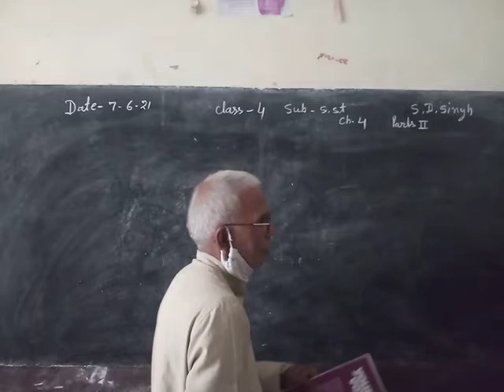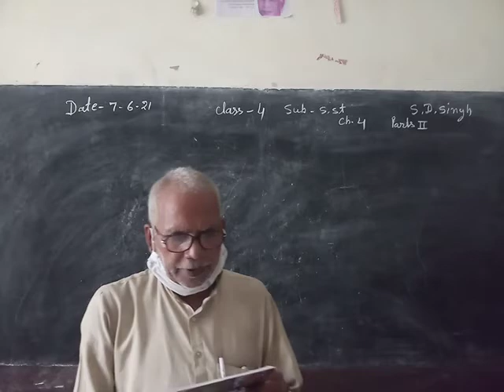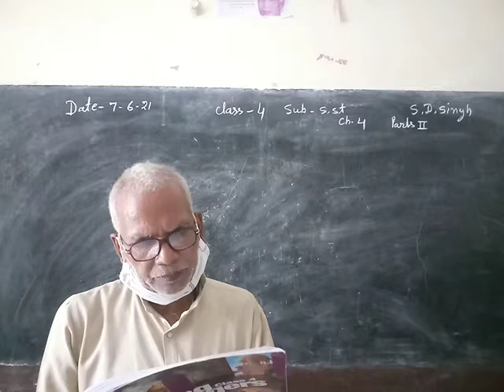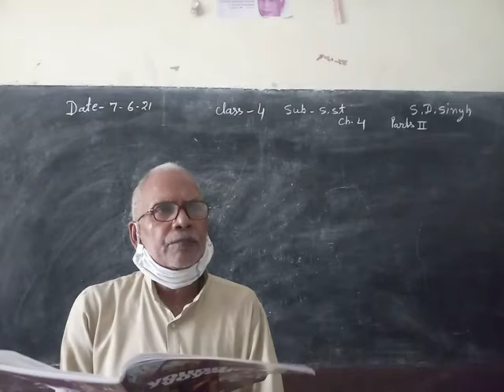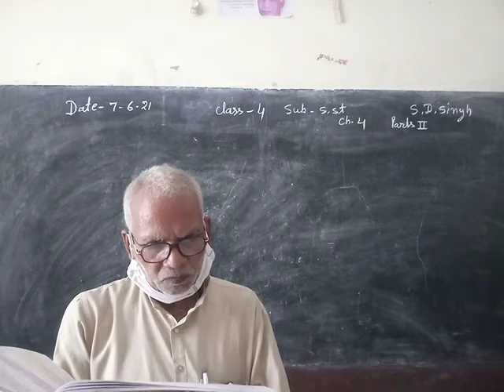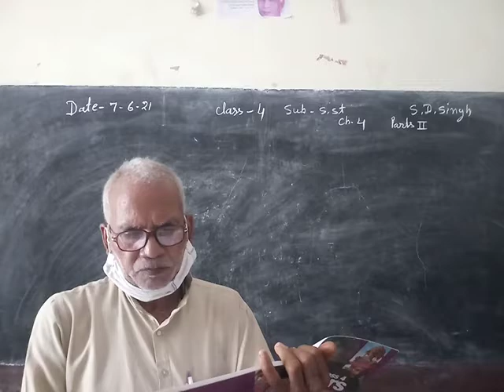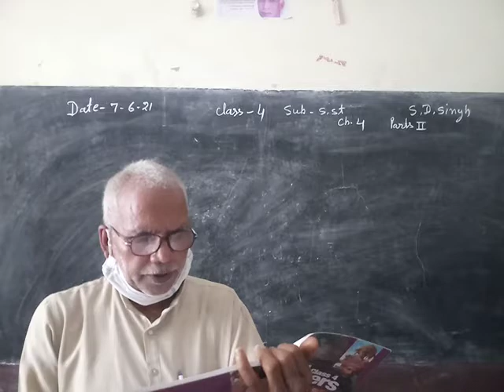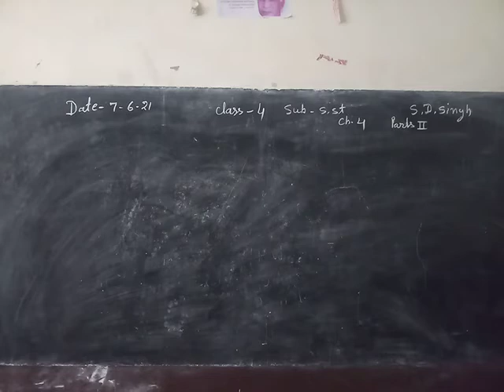Class 4 SST Chapter 4 Part 2